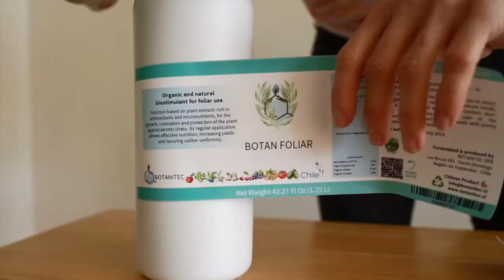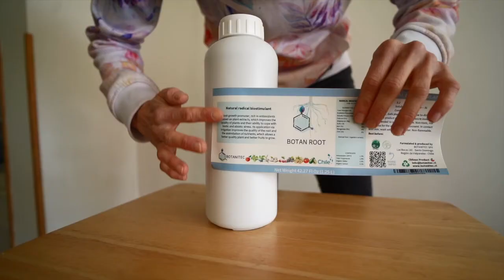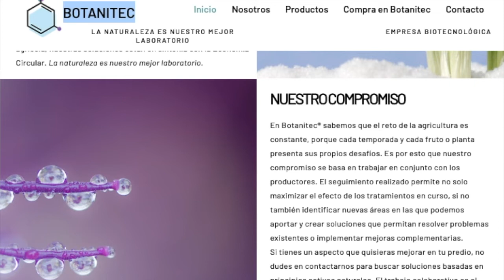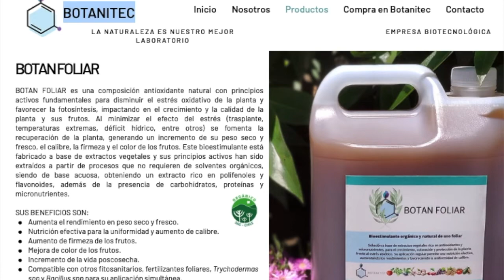Nuevo bioestimulante chileno cambiará paradigmas agrícolas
Conocer una nueva herramienta con propiedades antioxidantes, que junto con potenciar a las plantas y reducir su estrés, generan diversos beneficios en producción y calidad.

Entrevistamos a la emprendedora e Ingeniera en Biotecnología Ph.D Daniela Vaisman, sobre las propiedades y fundamentos de los productos de Botanitec.

Entrevistador: Gabriel Raffo Calderón